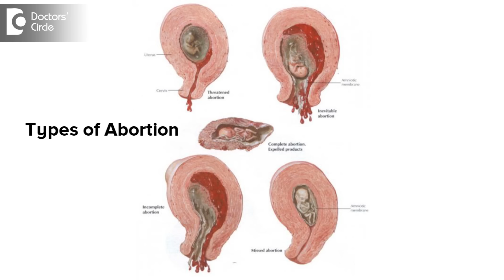Is it normal to have dark color discharge after Abortion? - Dr. Shefali Tyagi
Abortion can be of 3 types as in it can be involuntary complete when you started bleeding and you expelt the entire product of pregnancy or it can be done through medicines or it can be done through surgery. And again it can be either voluntary or involuntry, whether you terminated the pregnancy or it happened on its own. So any which way the idea is to check out whether the abortion has been complete or not because if you started bleeding and you expelt some product and some product could still be remain inside and that supply for the medicines also. Not all hundred percent cases are cleared by medicine some will have incomplete abortion, so whether it is spontaneous expulsion or you have taken medicine to induce the abortion or you have undergone the DNC or suction evacuation to clear. You have to be that in the sure that the process has been completed,  once the check  scan has been done by ultrasound which says that ok everything is out and uterus is all clear, after that there is no worry. So after the pregnancy is out the hormonal imbalance can be there, the hormones will take a little while to settle down and go back to the rhythmic state. So little discharge often  on one week or two week later after the abortion is acceptable. In fact for the next entire month some people continue to spot but as long as we are sure that its a complete procedure nothing needs to be done and you just have to wait and watch and wait for your next period to come approximately 4 weeks from the time abortion happened.